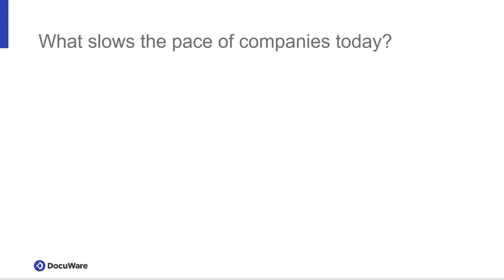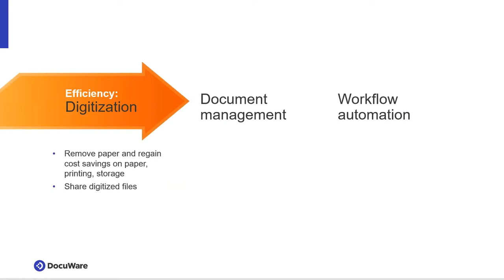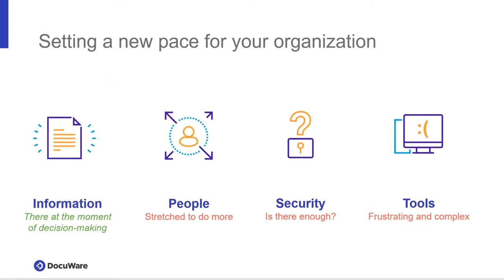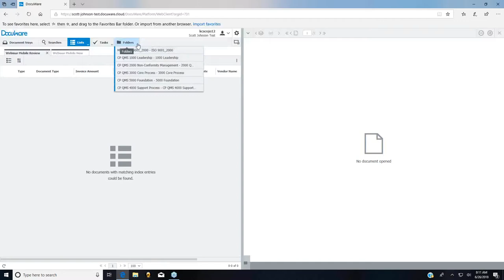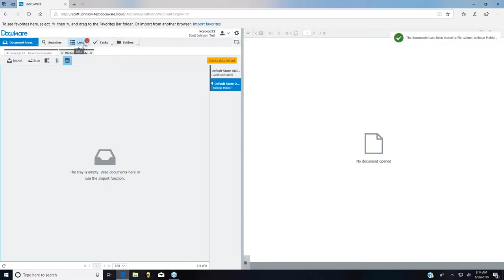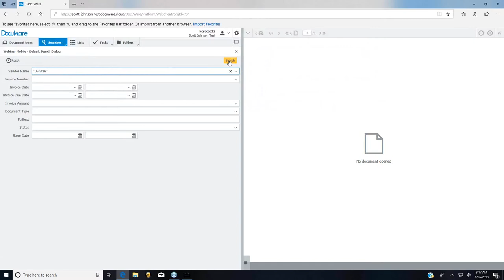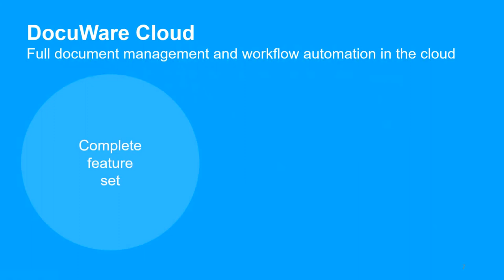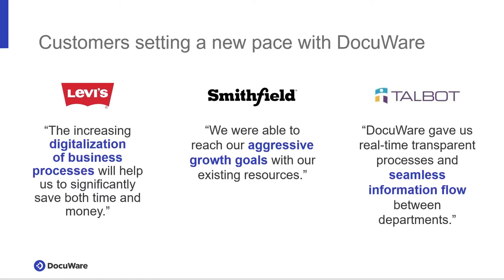Get Out of the Office: Set Up Mobile Office Automation for the Modern Workforce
It’s time to embrace the flexibility of mobile technology so knowledge workers can drive key business processes forward - anytime, from anywhere.

Equip your modern workforce for success by introducing a leading-edge mobile office automation solution.
DocuWare’s mobile office automation features enable workers to excel on any device in their preferred environments – access key documents, trigger workﬂows, store documents, and more...

Picture this:

- A modern mobile workforce: create, manage, and share
  information on any device (any smartphone, tablet, or laptop)

- Faster, smoother workflow process: automate tedious paper
  processes to let your employees focus on work that matters.

- Collaborate without boundaries or travel times: engage the right
  employees without being constrained by geographical limitations

- Happier work culture: set up people in environments they prefer
  and excel in

Click Here for a personalized demo of DocuWare solutions for your business needs